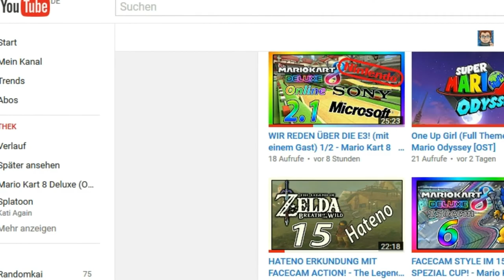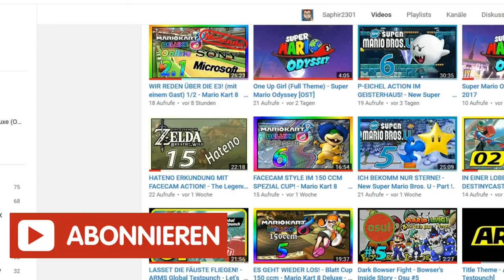KANALTRAILER - Saphir2301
Das ist mein 1. Offizieller Kanaltrailer, hoffe er gefällt euch ^^

P.S: Zelda BotW wird erstmal Pausiert, weiß aber nicht ob ich es noch machen werde, sry erstmal... :/

Mikrofon Ständer

                                                                             ▶Videoschnittprogramm: Filmora